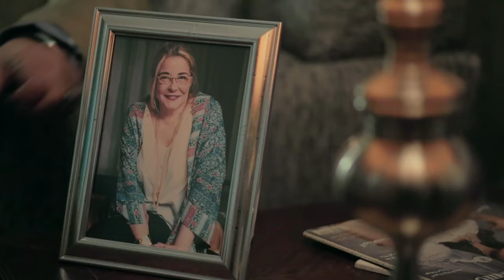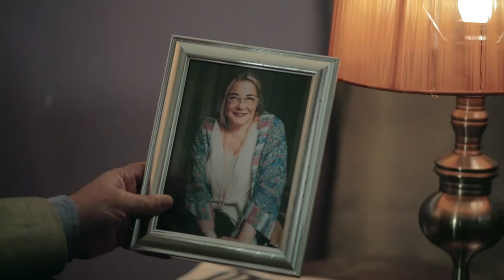لما تبقي عامل سهرة ومعاك بنات في الشقة 🔥😉ومراتك تطب عليك😳😨 دانت وقعتك طين 😠👌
دراما إجتماعية كوميدية، تتطرق لطبيعة العلاقة بين الرجل والمرأة خلال فترة الخطوبة والزواج وأيضًا الطلاق من وجهات نظر مختلفة،العمل فى الأساس كوميدي لكن يدق من خلاله ناقوس الخطر على العديد من المشاكل الاجتماعية والأسرية التى انتشرت خلال الفترة ألأخيرة والعوامل الرئيسية وراء ارتفاع نسب الطلاق.

ﺇﺧﺮاﺝ: وائل فهمي عبدالحميد (مخرج)  ميرفت حسن حسني (مخرج منفذ)
ممثلين : مصطفى أبو سريع  رنا سماحة  إنتصار  حجاج عبدالعظيم  سامي مغاوري  ندى رحمي /ندى كوكيتا